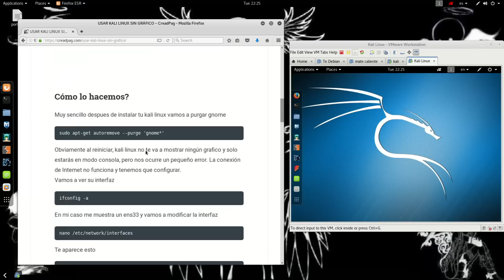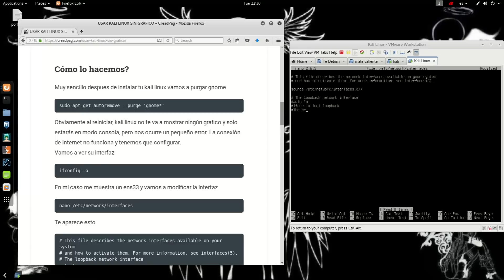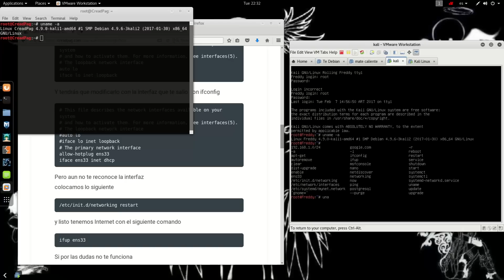USAR KALI LINUX SIN GRÁFICO